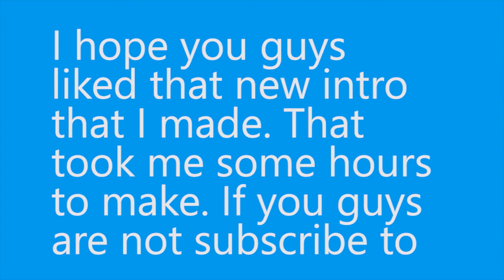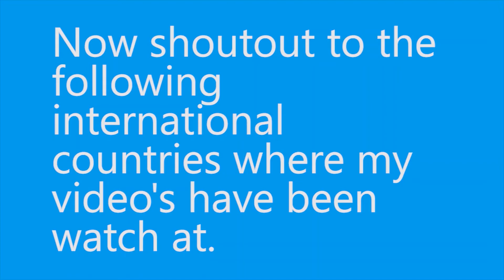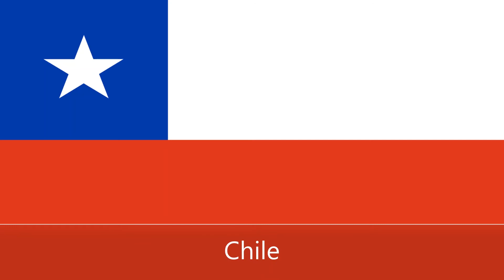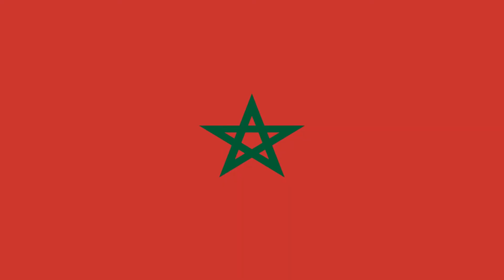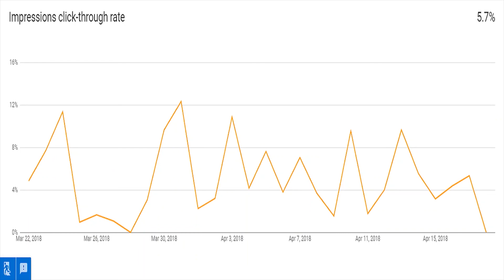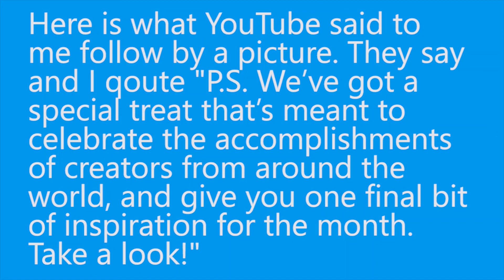My First Special Video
Thank you guys so much for the help and support. I could not do it without you guys watching, liking my videos, commenting, or sharing my videos. Thank you guys so much for helping pass me fifty subscribers and one thousand watch minutes.